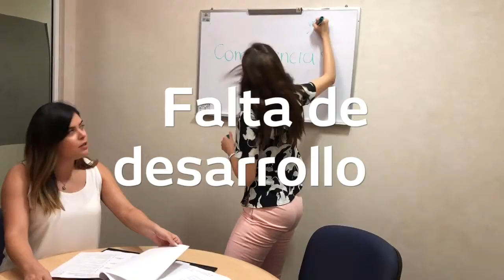Diseño de competencias blandas claves... | Universidad de Monterrey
Diseño de competencias blandas claves para la empleabilidad en Educación Superior

Proyecto de evaluación final (PEF) de la Proyecto de Evaluación Final (PEF) de Licenciado en Psicología.

Equipo:
Arely Elizabeth Garza Sánchez
Humberto Emmanuel Hernández Villafuente
Mayra Alejandra Nava Quintero
Paulina Garza Palacios
Betsy Nallely Cardona Zendejas